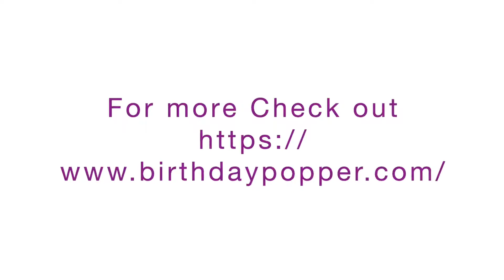Slap Band BP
Bring back the nostalgia with these hep bracelets! Also known as "snap bracelets".
These are fun to wear and fun to show off. One size fits most.
Cute Slap bands for little kids.
Shipped in assorted colours and designs